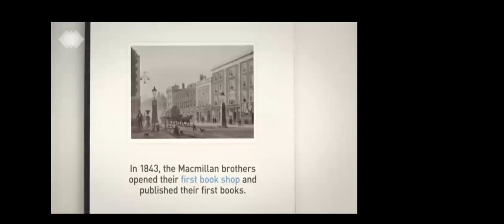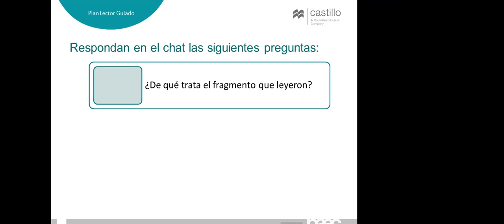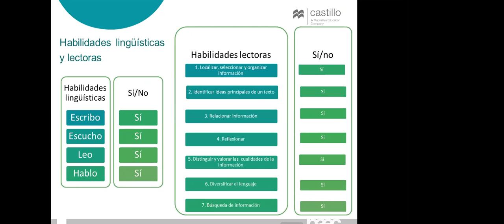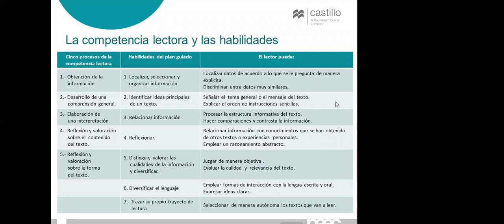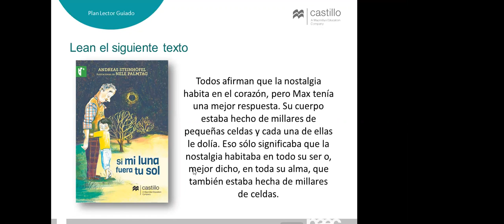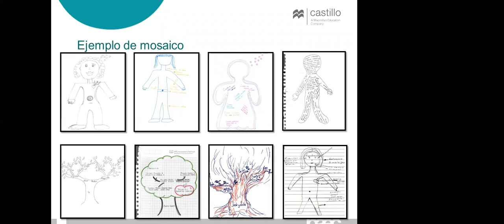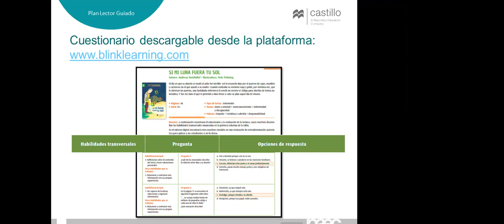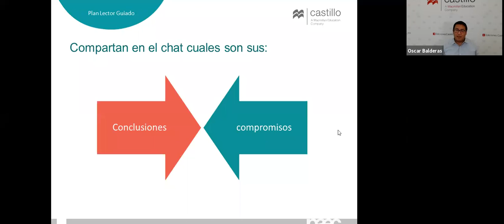Más lectores con Más que libros (Sesión 2) 18 de septiembre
Ediciones Castillo brinda servicios de apoyo académico y capacitación docente de excelente calidad en toda la República Mexicana.
Su línea editorial incluye libros de texto y cuadernos de trabajo, así como otros materiales educativos para preescolar, primaria, secundaria y bachillerato. En el área de literatura cuenta con colecciones de ficción y divulgación.